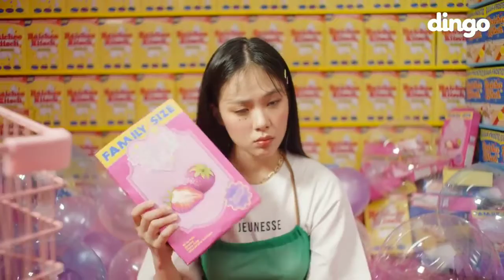3SENSE (삼감) 'Life is a Bi...' (INTRO) WEIWEI CONCEPT TEASER